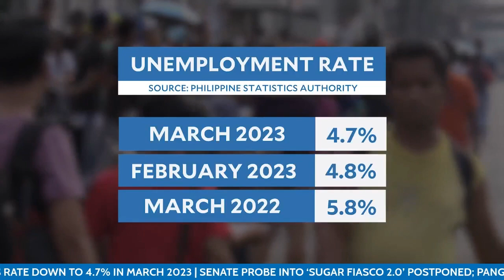Philippines’ jobless rate down to 4.7% in March 2023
The Philipppine Statistics Authority says the unemployment rate in the Philippines improved to 4.7 percent in March with 2.42 million jobless Filipinos.